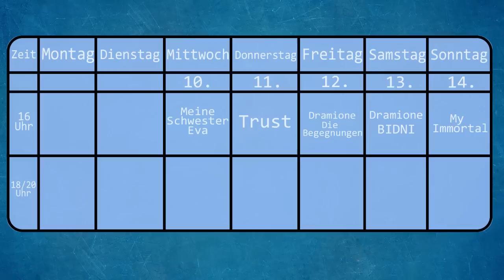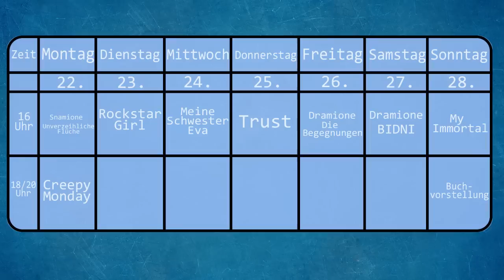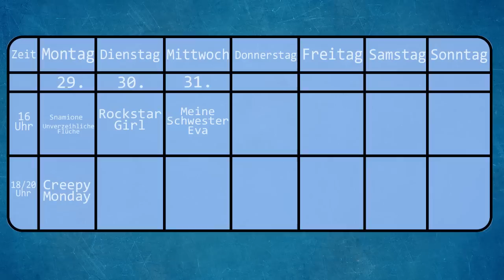Uploadplan | Oktober 2018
▽ Aufklappen ▽

❤ Falls ihr mich bei meiner Büchersucht, die verbunden mit Rezensionen ist, unterstützen wollt, hier meine Buchwunschliste:

❤ Um weiteren und noch besseren Content zu machen, gäb es auch noch eine Wunschliste zu Equipment:

FANPOST

Autogrammanfragen (mit frankiertem Rückumschlag)Briefe, Pakete etc. an:
RBC Production
Holzapfelstrasse 25
41836 Hückelhoven

CHANNELS